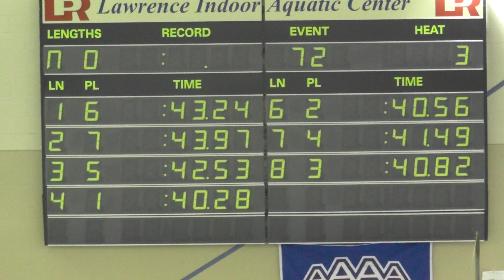Missouri Valley Winter Qualifier 2014 - 50 Breaststroke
Lawrence Freestate Aquatic Center - 12/7/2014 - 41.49